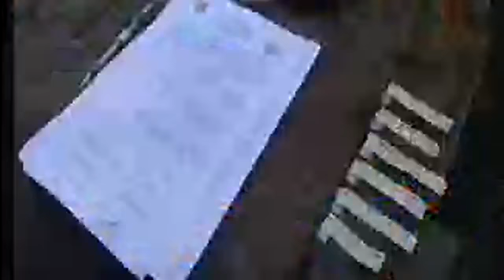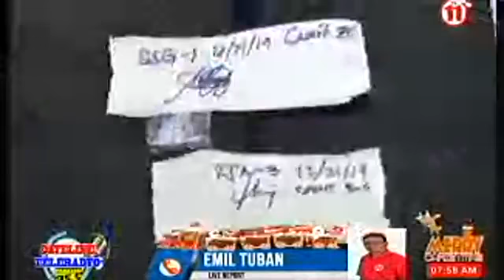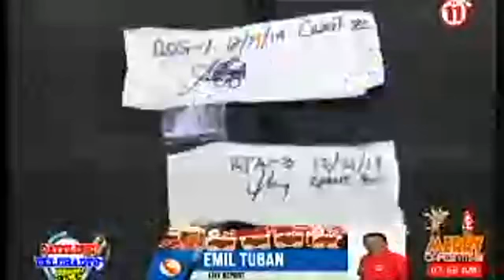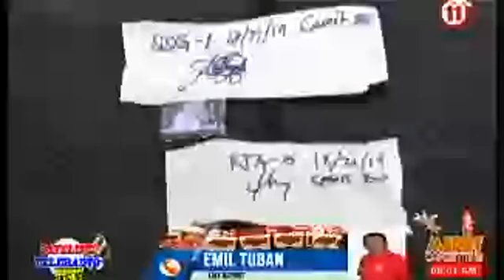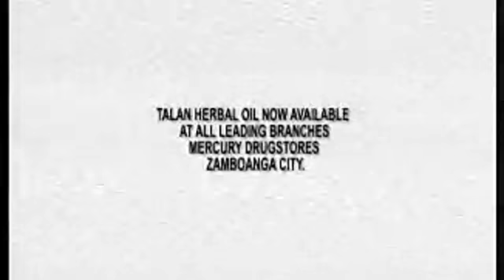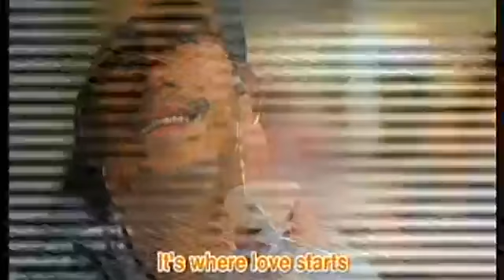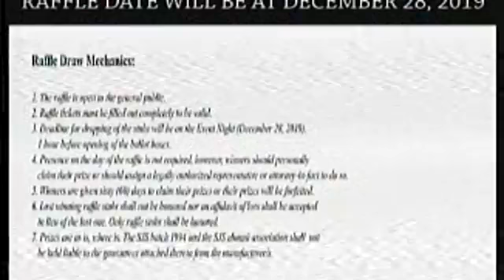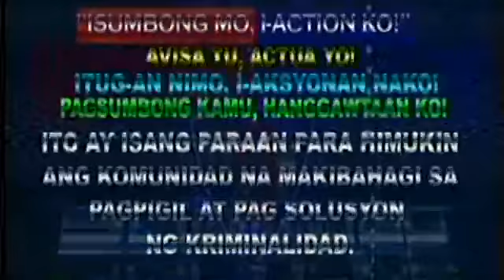DATELINE TELERADYO SATURDAY EDITION DECEMBER 21, 2019